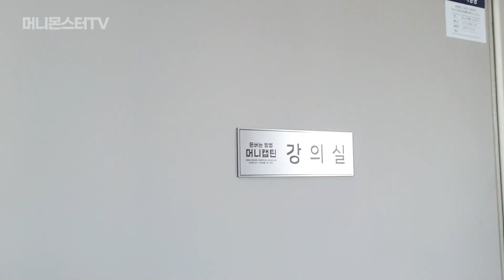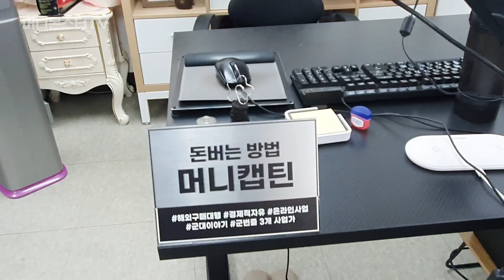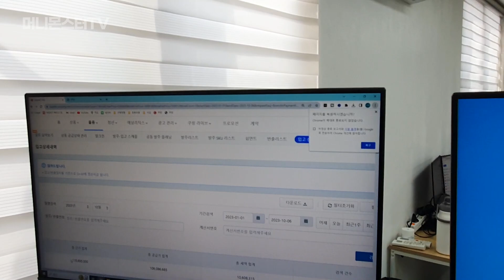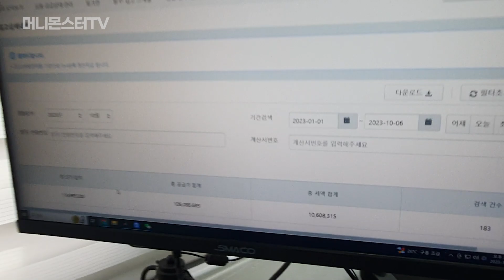온라인판매 아무것도 모르면 이거 보세요. 전부 떠먹여드립니다. 부업,스마트스토어,쿠팡,위탁판매 월 매출 1억 7천 군대 3번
군대 3번 다녀온남자
병사에서 하사관 에서 장교 까지  인생자체가 미친 남자
이남자가 해냈습니다
월 3000만원 이상 벌고있습니다.
구매대행으로 시작해 지금은 사무실과 좋은차 그리고 지금또 미친 활동력으로 계속활동하고계신 머니캡틴님을 만났습니다. 그의 성공공식 실질적으로 돈버는방법 지금부터 알아보시죠 !

03:13 매출공개
08:08 온라인셀러 시작 계기
11:14 몰입의 원동력
12:44 사업 확장 타이밍
17:00 3PL
18:17 최종목표